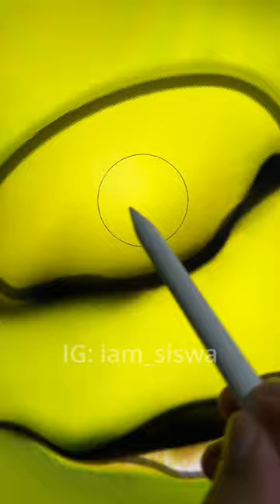I turned SHREK into the ✨ BOSS BABY ✨ and he looks so cool 🥰